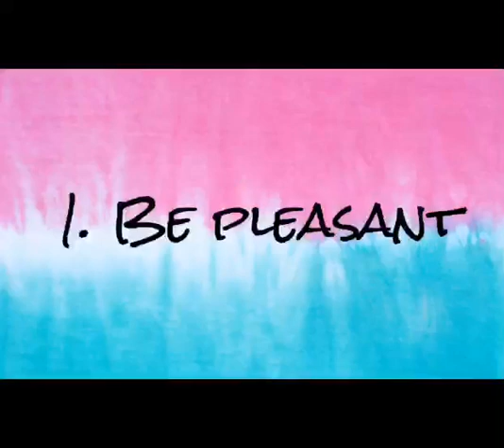8 Steps on how to have inner/Peace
8 Steps on how to have inner/Peace Motivation/ Self/Help